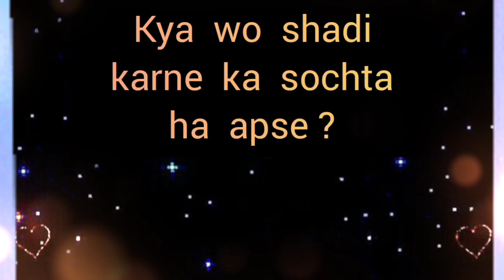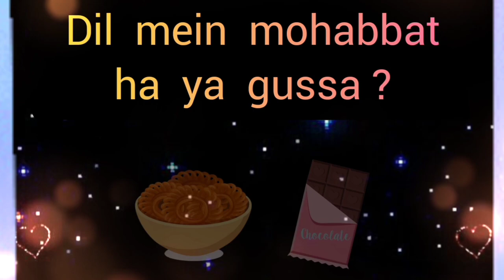choose one sweet | 5 new love quiz in one video